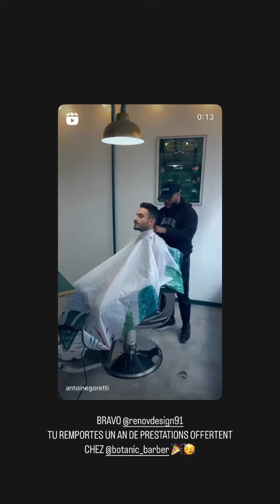ANTOINE GORETTI - 15 Décembre 2022